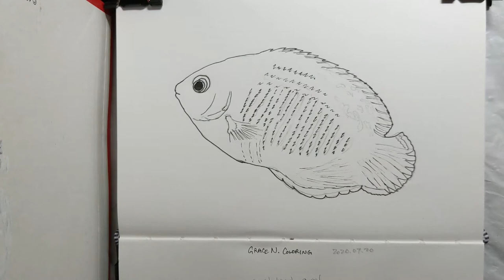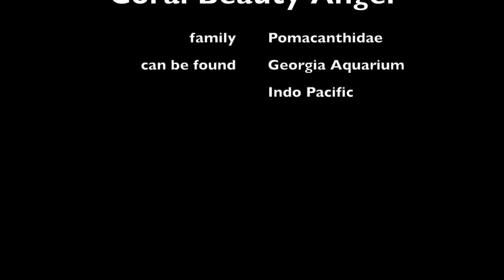Coloring Coral Beauty Angel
Coloring Coral Fish.
Coloring Fish.